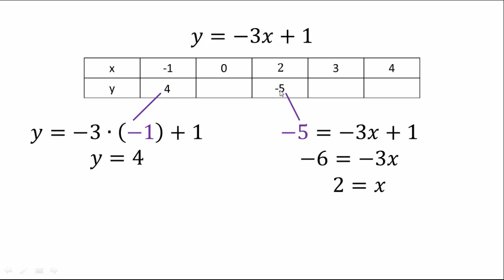2.1 Bsp Wertetabelle